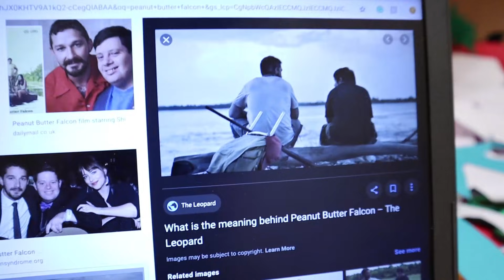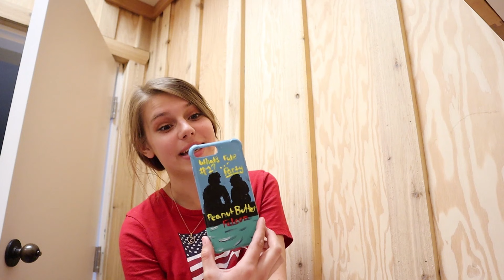Painting my own CUSTOM IPHONE CASE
I got BORED with my plain old phone case, so I decided to PAINT myself a NEW ONE!!!